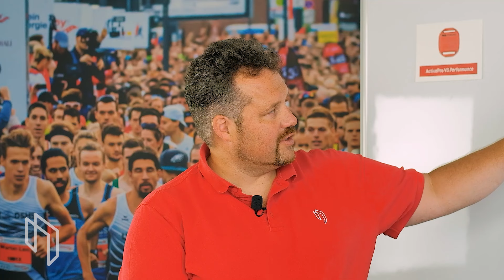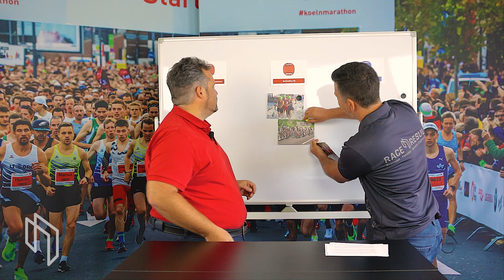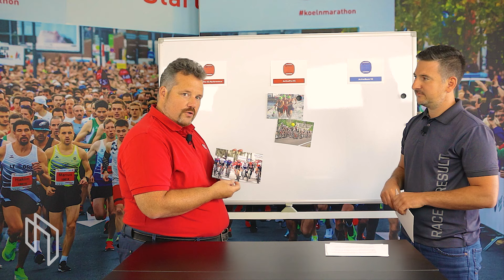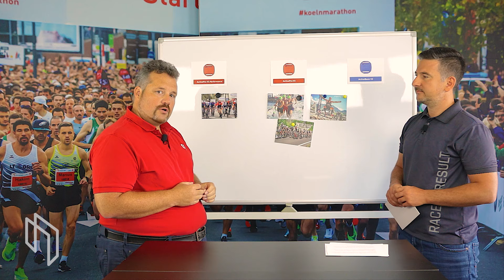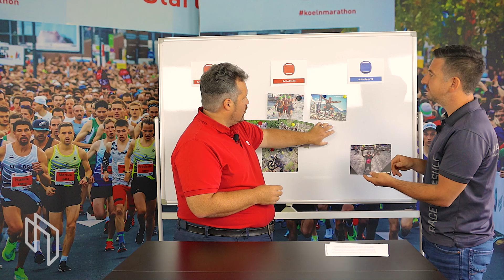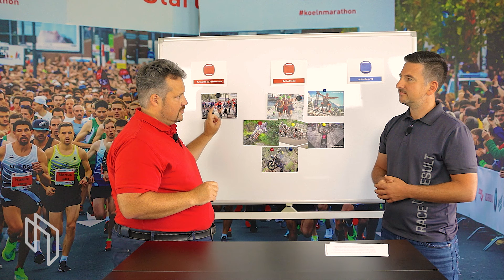Active V3 Transponders :: Which one is the right one for your event?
In this video, we dive into the world of our latest generation of active transponders, available in four distinct versions. Together with CTO Nikias Klohr, we explore their various applications across different sports and events. Whether you’re involved in triathlons, road cycling, obstacle races, mountain biking, or endurance events, this video will guide you on choosing the right transponder for optimal performance.

►►►About this channel:
RACE RESULT is the timing system you need! With this channel we show you why we are a young and fast growing company with innovative ideas. We present you our newest products, explain our unique technology or just show you some great events timed by our system! Whether you are a timer, organizer or participant, we at race|result take care for your stress-free timing event!

race result AG
Joseph-von-Fraunhofer-Str. 11
D-76327 Pfinztal